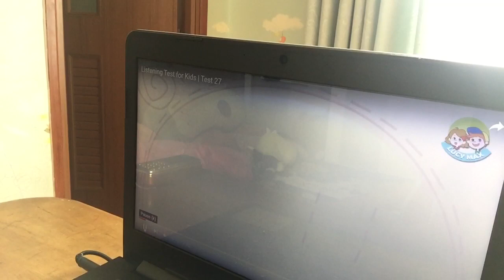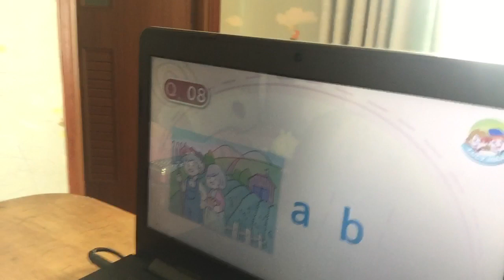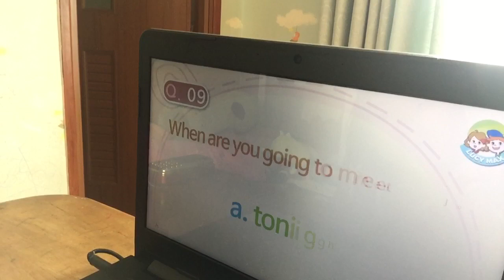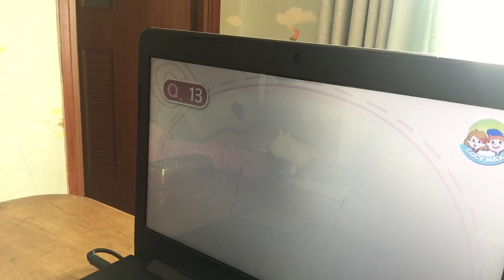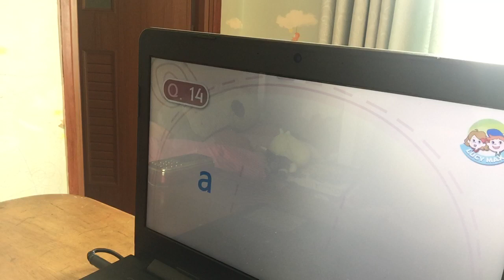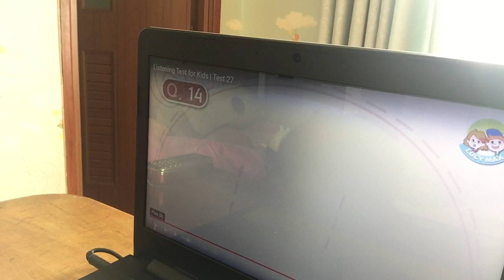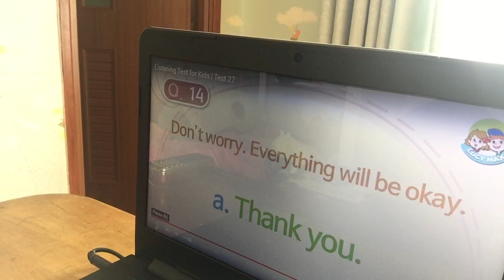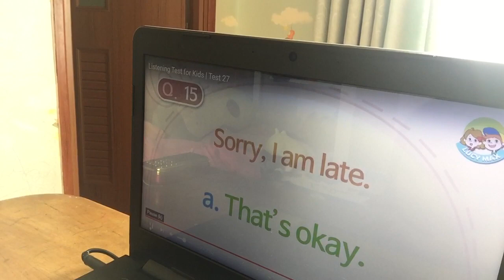Mia does Listening test 27